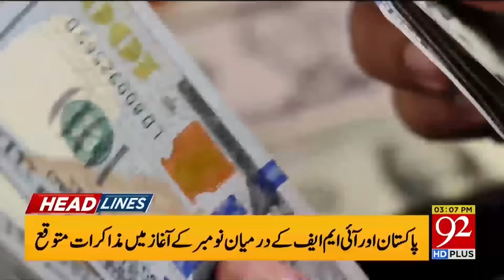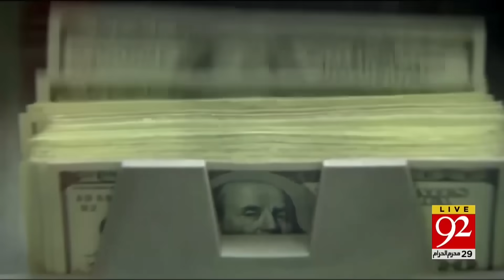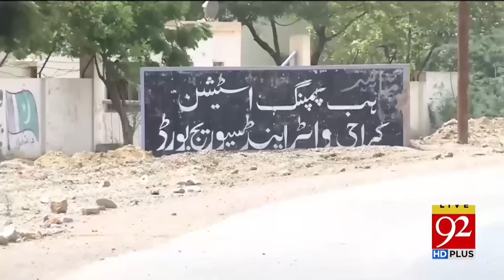92 News Headlines 3 PM | Chief Justice Important Meeting | 17 Aug 2023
92 News Headlines 3 PM | Chief Justice Important Meeting | 17 Aug 2023